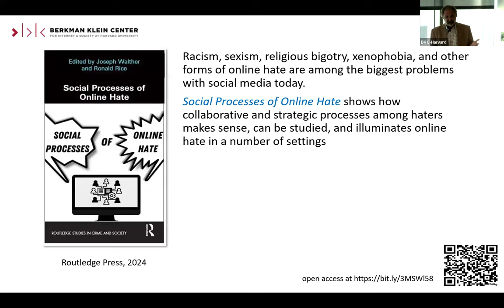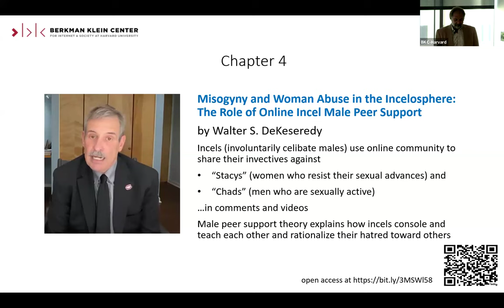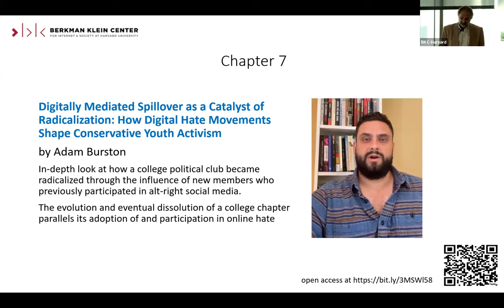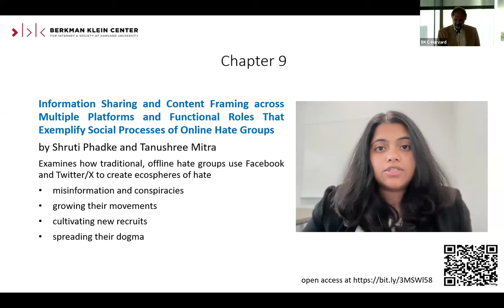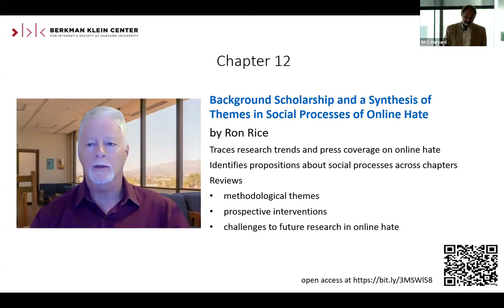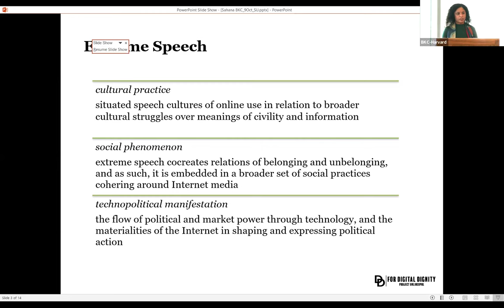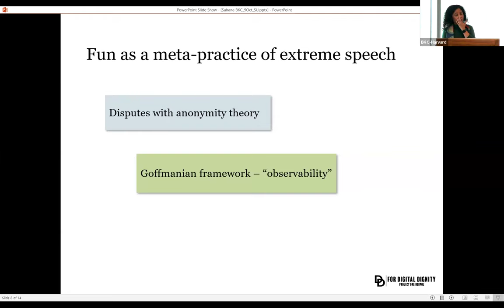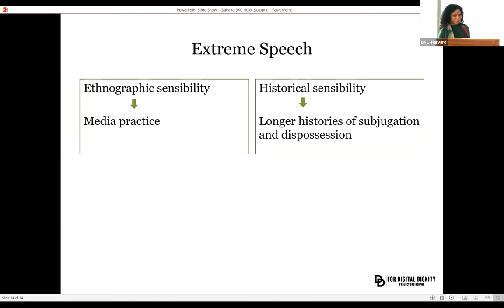Social Processes of Online Hate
Where does online hate come from? How do these haters organize themselves to direct hate to certain people? Why do these campaigns of hate happen at all?

The Institute for Rebooting Social Media is welcomes 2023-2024 Visiting Scholar Joe Walther to discuss his new edited volume, Social Processes of Online Hate, which examines and seeks to explain the social factors that facilitate the spread of hate messages across social media platforms. The conversation is moderated by Walther, who will be joined by contributor and 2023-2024 BKC Fellow Sahana Udupa.